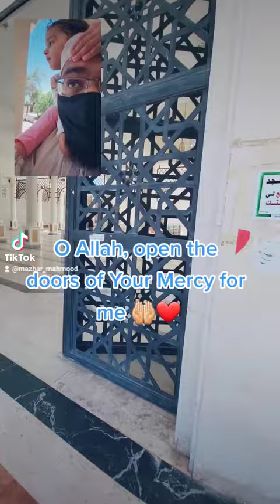At A Masjid By The Seashore In Jordan 🇯🇴 | Imam Mazhar Mahmood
It's been a while...